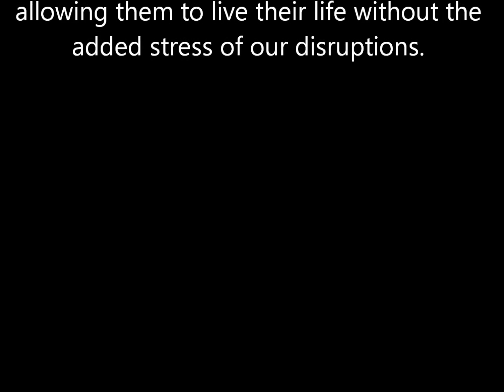Viewing Otters in the Monterey Bay Marine Sanctuary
Sea Otters in the Monterey Bay National Marine Sanctuary face challenges every day to survive but we do not have to be one of those challenges.  The explosion of kayak and paddle board traffic on the water has increased the disruptions to the daily lives of these otters therefore, increasing their stress and possibly leading to their early demise.  The Marine Mammal Protection act states that you must maintain a distance away that does not change or alter the behavior of the animal (whether that is 10 kayak lengths or 20 kayak lengths).  The Monterey Bay National Marine Sanctuary recommends a distance of 150feet or 15 kayak lengths.

There are fewer than 3000 of this southern sea otter species left and they can only be found here in the Central California coast.
We are trying to educate people and particularly kayakers and paddle boarders to the needs of these animals and asking that we all do our part to help them survive and even grow in numbers.